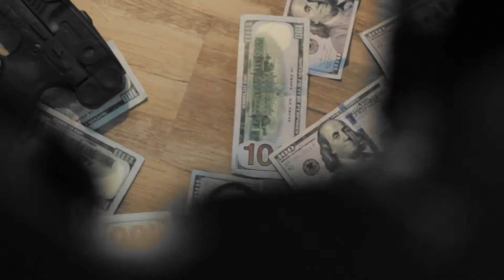(Brand New Music Video)-Good Bye Benzos-(iamdex)-[Official Music Video]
Brand new fire for the streets
Iamdex has smooth vocals over a hard piano melody and 808's
Good mixture of Rap Greatness
Pure Hunger Entertainment2020